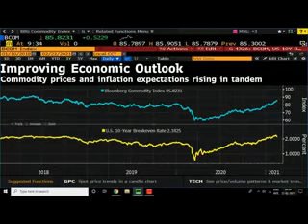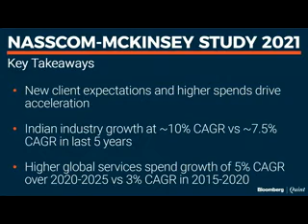In short term, sector churn may happen, but Investors should stay invested | Krishna Kumar Karwa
Krishna Kumar Kawa, MD at Emkay Global Financial Services states that broad indices have provided 25 % returns in 1 year and 30% in last 6 months. The quarter 3 numbers are robust, almost 2/3rd companies beating analyst expectations with good upgrades in respect to future forecast.